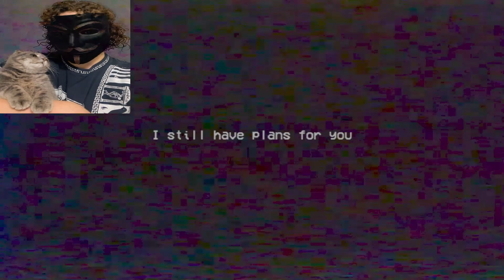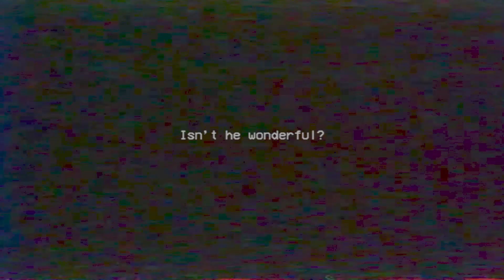Poppy Playtime Chapter 2 Full Gameplay Playthrough part 19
*This video is completely made by me autor BANVopeechBAN Gameplay

When creating such videos I use free images and free to use green screen videos with other different video parts, edit them with Blender and Adobe Premiere Pro, DaVinci Resolve for creation new kind of sound and visual variations and effects. It takes about 8-12 hours to create these videos so that my viewers can feel the difference between the original video and the video I created.